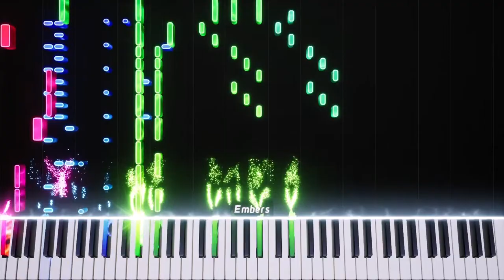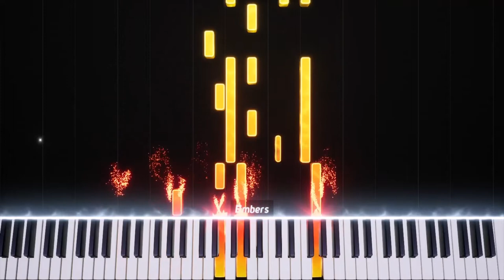Ben 10 and Gravity Falls music fusion Versão Épica Piano